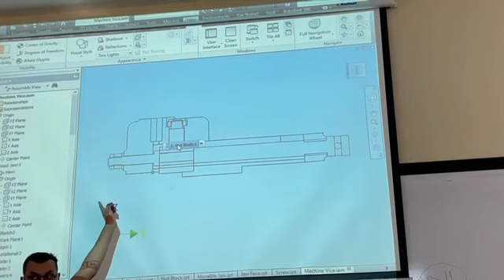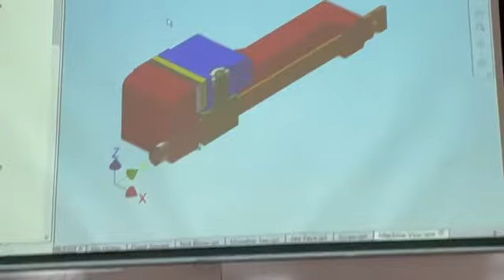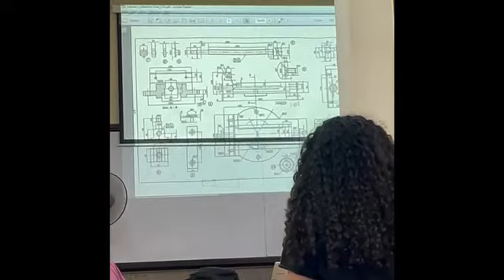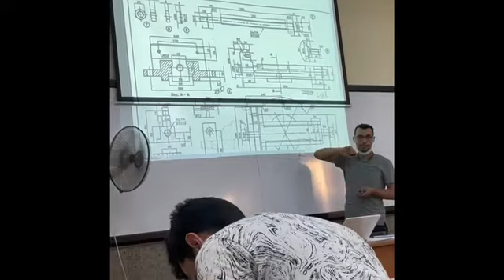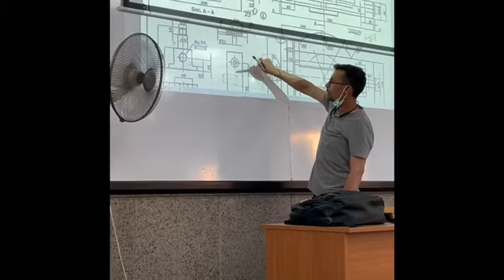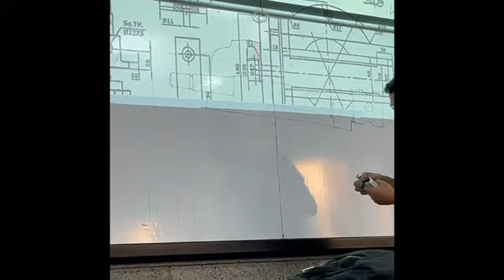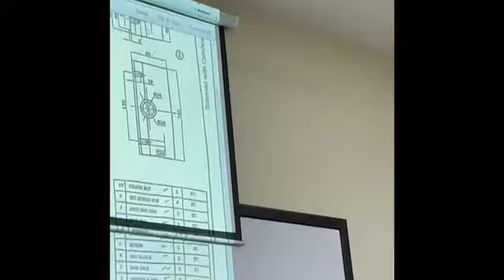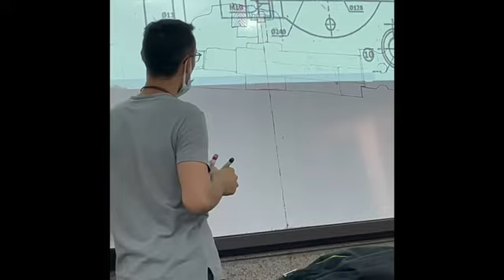SCREW JACK tutorial